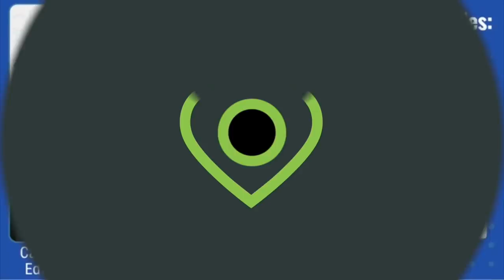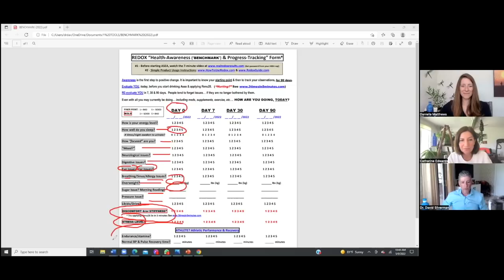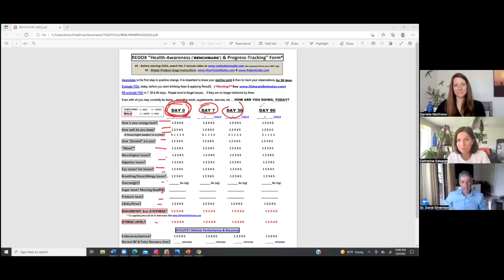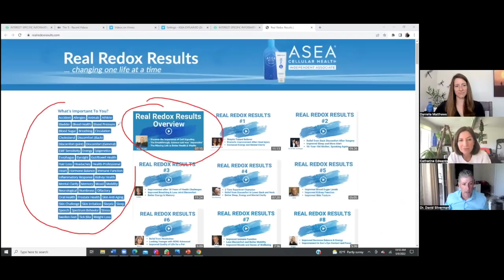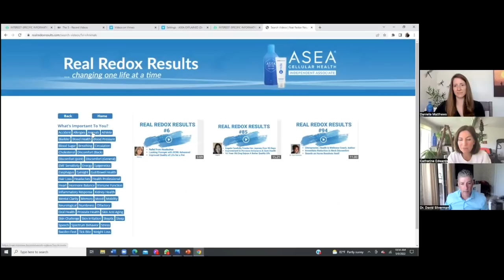Asea Redox Signalling With Dr David Silverman & Danielle Matthews: How to Use & Why It Works!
🔵ASEA
Over time our bodies break down due to the deterioration of cellular communication.
True health means having healthy cellular communication.
ASEA offers a revolutionary line of products to help you rejuvenate, restore, and retain your health and beauty.

👉Asea - ASEA offers a revolutionary line of products to help you rejuvenate, restore, and retain your health   and beauty.

The Simplified Information on all you want to know about ASEA (as discussed by Dr Silverman):
When You want to access the 'What About My Issue Tab' the password is redox (lower case)

👉RootBrands - ROOT products support your body to detox, cleanse, focus and relax – simply and naturally.
👉Ascent Nutrition: A Great range of Natural Supplements & Organic Coffee - for you and your animals

WEBSITES & CHANNELS:
Uncensored content: